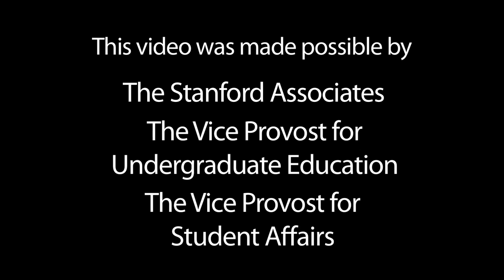Ted Hoff: On Creativity and Criticism